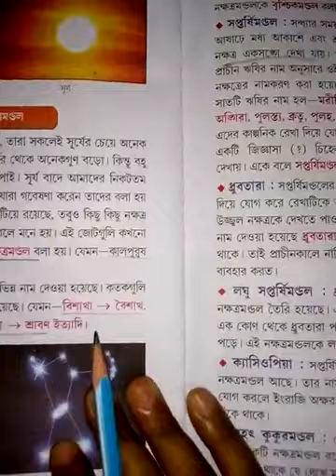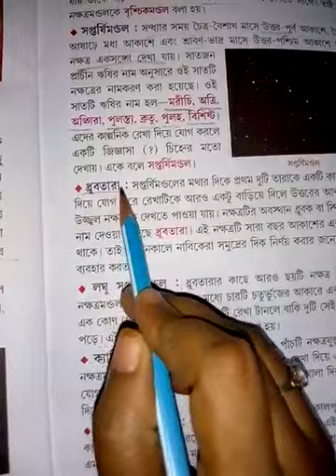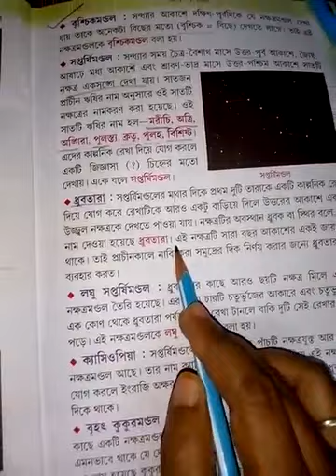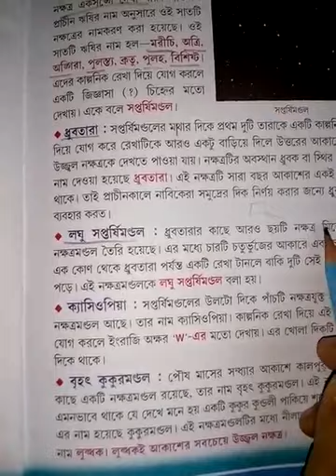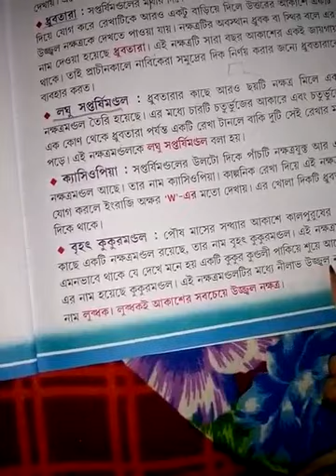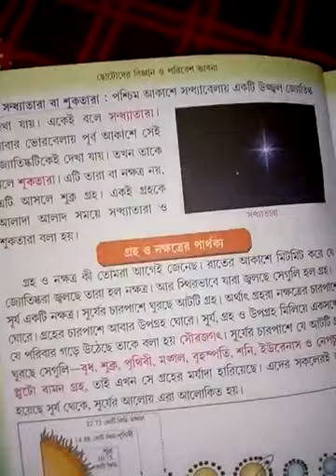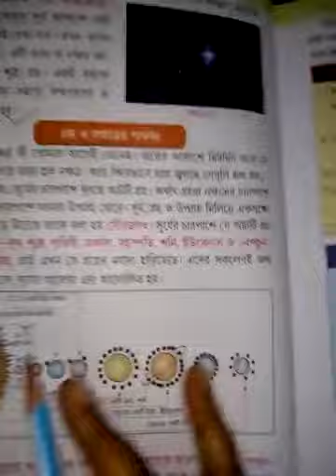Class IV Science Class 2020 (P-55)